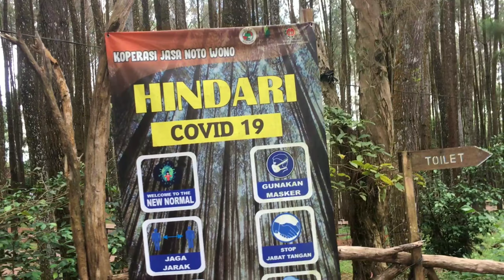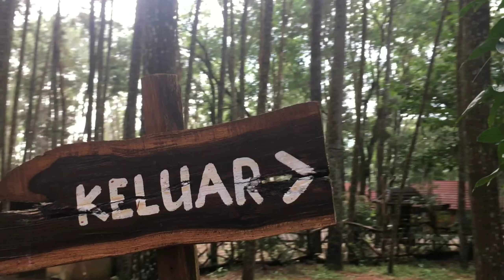Pinus Imogiri || Tempat asik buat liburan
Ada yang kangen menikmati suasana rindangnya pepohonan?
Pinus Imogiri bisa menjadi salah satu tempat untuk menikmati udara segar dibalik rindangnya pohon pinus.